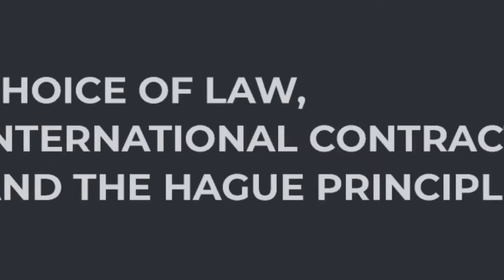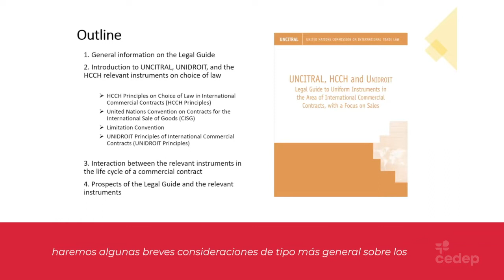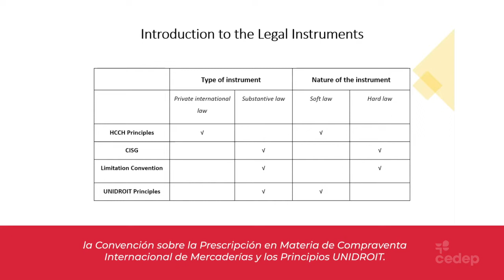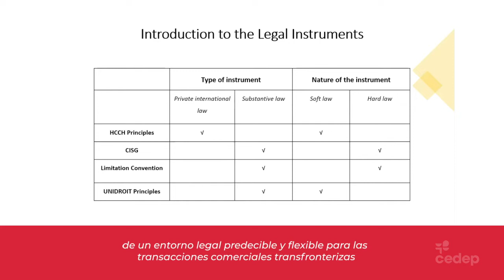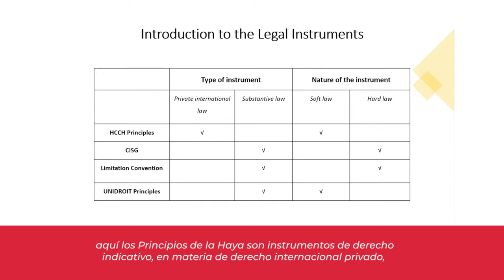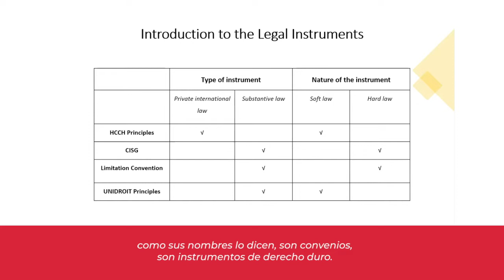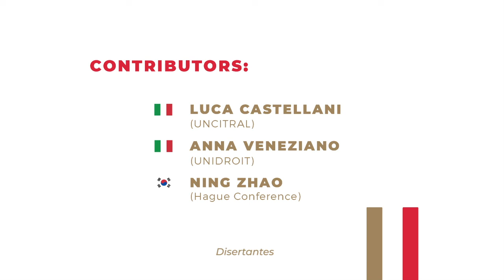Choice of Law - Introductory Session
Tripartite Legal Guide to Uniform Legal Instruments in the Area of International Commercial Contracts.
LUCA CASTELLANI - ANNA VENEZIANO - NING ZHAO